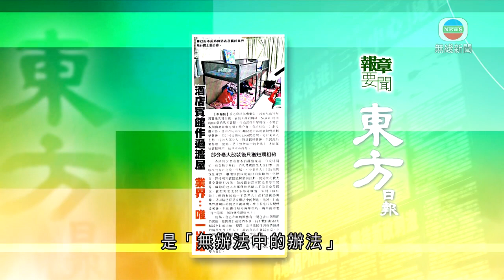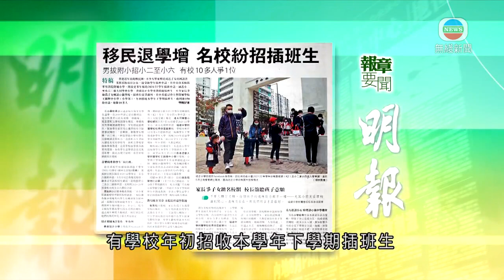3月29日 報章要聞(二)